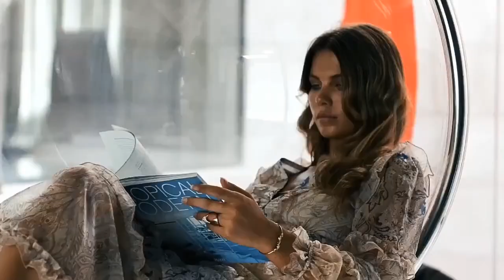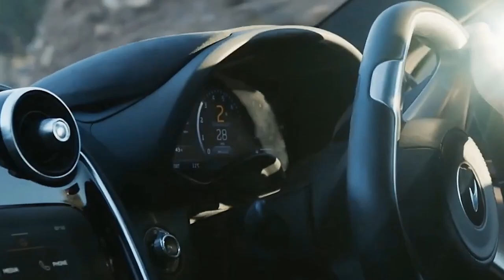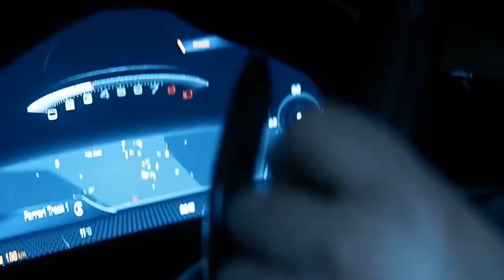Billionaire Lifestyle | Life Of Billionaires & Billionaire Lifestyle Entrepreneur Motivation #18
Luxury Lifestyle!luxury Car |billionaire lifestyle | life millionairelifestyle 🔥
Car Accessories Mobile stand..
Amazon Brand- Eono Car Door Visor Wind Deflector
LAZI Multipurpose Car AC vent Interior Dust Cleaning Gel Jelly Detailing Putty Cleaner Kit Universal Car
 AYSIS Portable & Corded High Power for Car Cleaning
Portronics AUTO 12 in-Car Bluetooth Receiver
GoMechanic Atmosphere Lights ,12x4 Car LED Strip